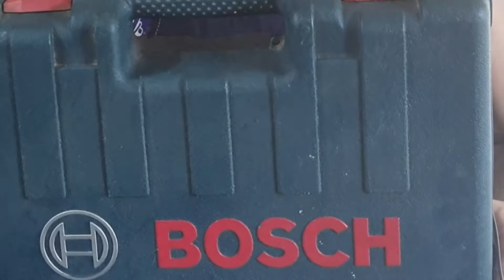Bosch GDR, GSR 120-LI Combo Kit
Bosch GDR, GSR 120-LI Combo Kit. I own this tools for 3 years now and just wanted to share how this tools became a game changer for me.
This is not a tool review, this is more like of how to use them.